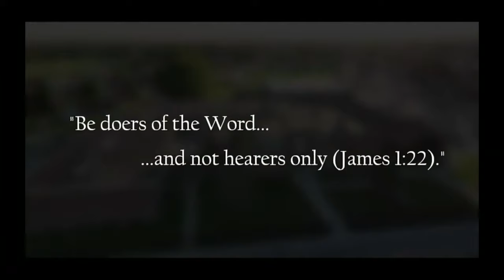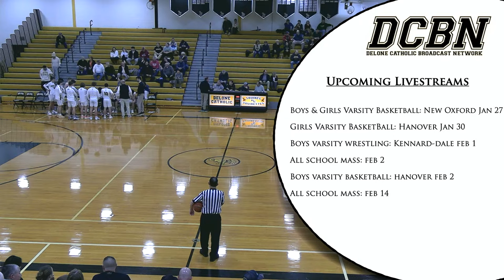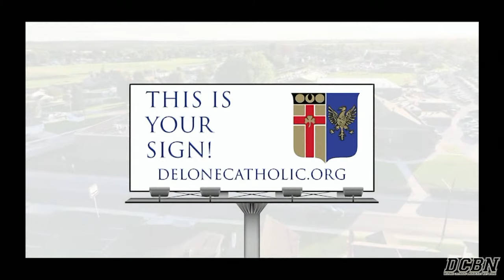Delone Catholic High School: Boys Varsity Basketball - York Catholic vs. Delone Catholic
Delone Catholic High School
Boys Varsity Basketball
York Catholic vs. Delone Catholic
Lawrence B. "Sonny" Sheppard Jr. Memorial Gymnasium
McSherrystown, PA